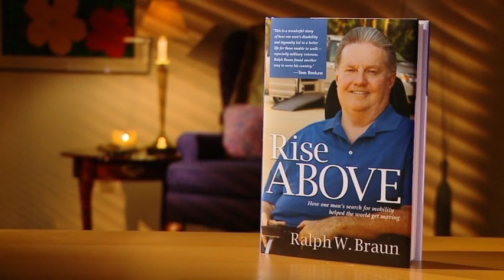Ralph Braun Rise Above